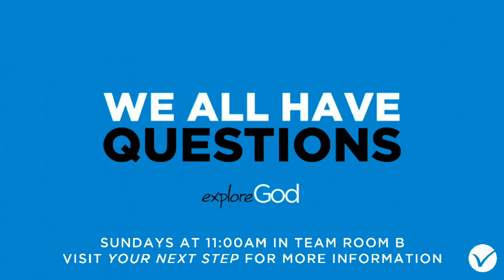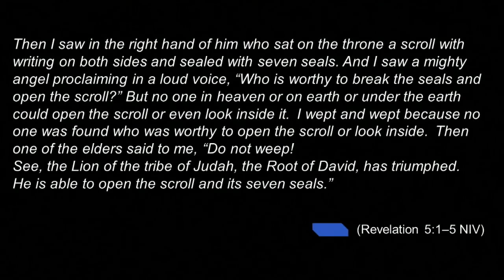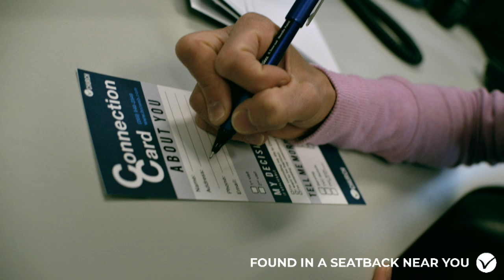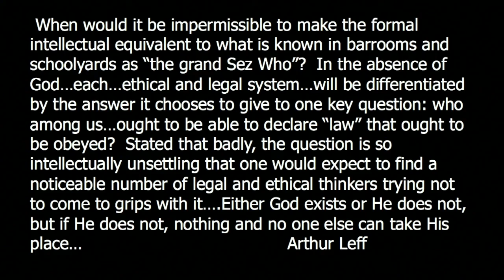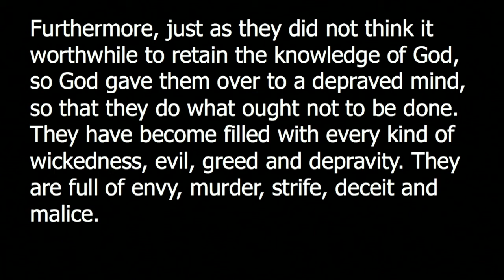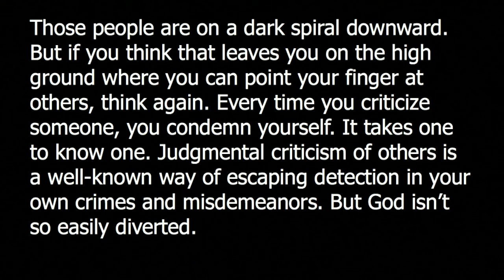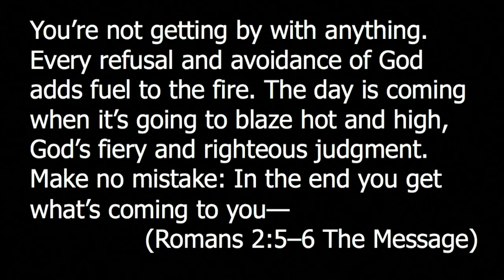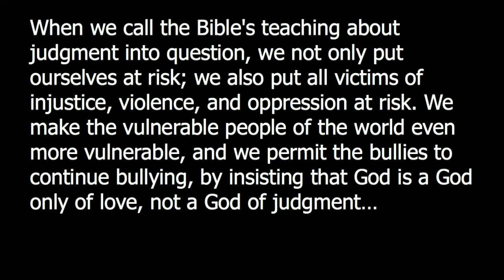The Good Stuff #2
We all believe justice should be served. Unless, of course, it is against us. But like it or not, there is a God…and there is justice.